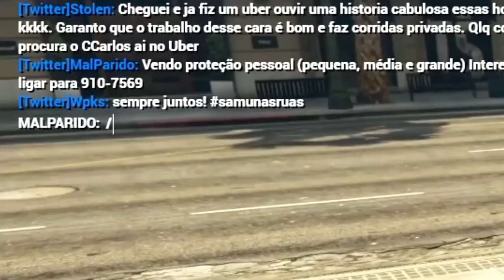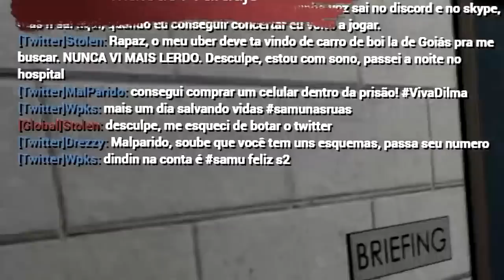O MELHOR ROLEPLAY DE GTA DO BRASIL!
Clique aqui e assista o vídeo TOP no THE ENEMY lá falei um montão do projeto do GTA RP no POTATOS e tudo que trouxemos de novidade ;) (deixa um comentário maneiro lá também viu ;))